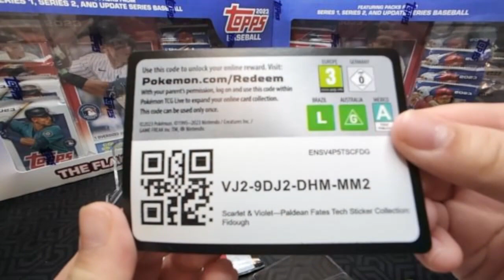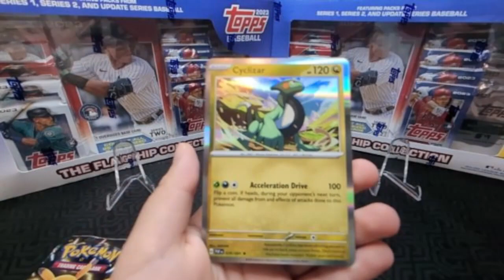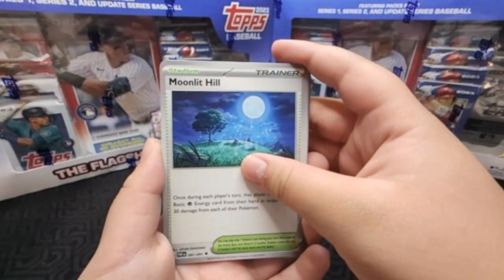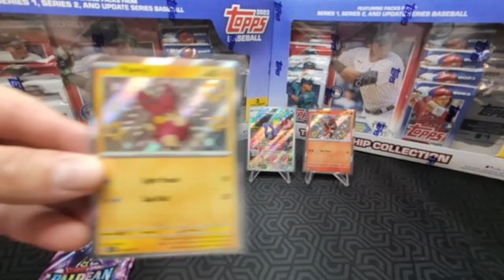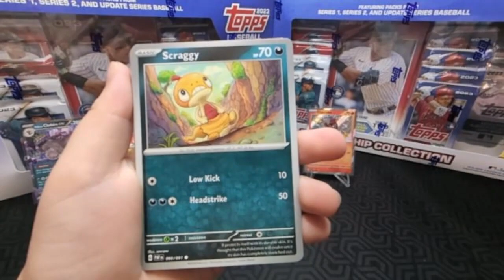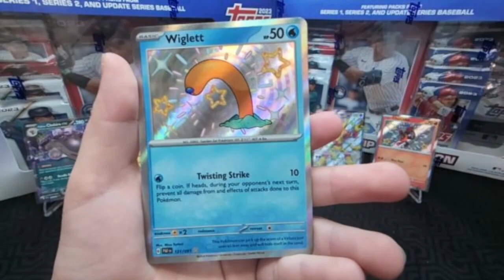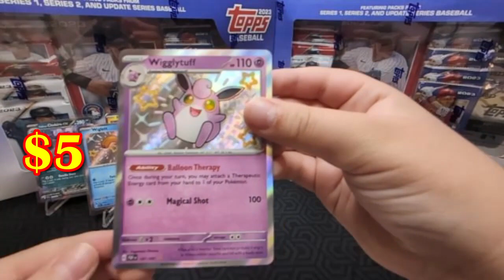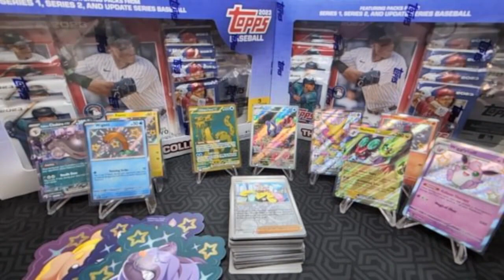🤯Every Pack Pulled Hits!💥Pokémon Paldean Fates Sticker Collection. Shiny Rares, Ultra Rares & More!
Join my son (Caleb) and myself (mostly Caleb) in opening the "SCARLET & VIOLET—Pokémon Paldean Fates Tech Sticker Collection 3 pack sets! We are on the hunt for Shiny rares, Shiny Ultra rares and Ex"s, to build our personal collection set!

We love to play the game and we are also collectors at heart! Get our take on the value of the booter bundles and what type of hits you can expect from the 3 pack sticker collection sets.

See the "Shiny" Rares and Ultra rares cards we pulled!

See our Ebay link below for sales on some of the hits in this box and others!